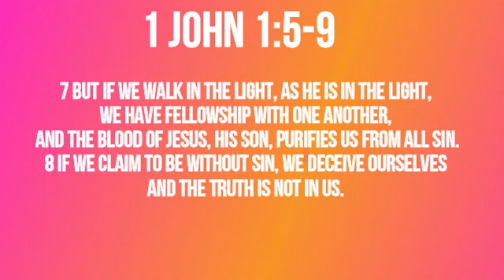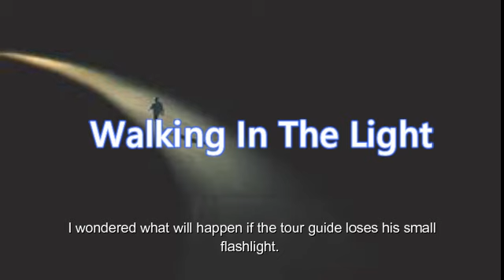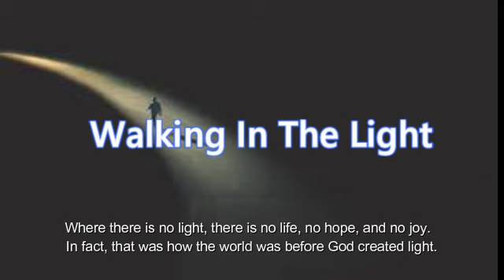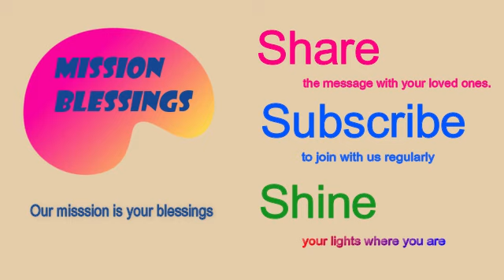Walking In The Light (1st John 1:5-9) Mission Blessings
1st John 1:5-9

5 This is the message we have heard from him and declare to you: God is light; in him there is no darkness at all. 6 If we claim to have fellowship with him and yet walk in the darkness, we lie and do not live out the truth. 7 But if we walk in the light, as he is in the light, we have fellowship with one another, and the blood of Jesus, his Son, purifies us from all sin.
8 If we claim to be without sin, we deceive ourselves and the truth is not in us. 9 If we confess our sins, he is faithful and just and will forgive us our sins and purify us from all unrighteousness.

                  Today’s title  is  “Walking In The Light”

          Have you ever lived in total darkness?   It is almost impossible to imagine for a modern man to live in total darkness.  Even at night, we have light everywhere.   Living in total darkness is almost impossible.   From my own experience, the deepest darkness that I have experienced was probably when I did a tour in the Crystal Cave in California.   The tour guide of the cave led us to a deeper place of the cave where three was no natural light.   The tour guide turned off the small flashlight that he used to lead us.  He challenged visitors to close and open their eyes to see if there is any difference.  Surprisingly we visitors found that there was no difference.   I tried to open my eyes as wide as possible to see any hint of light.  It didn’t make any difference.   In total darkness,  eyes were useless.  Literally, in the blink of time,  I wondered what will happen if the tour guide loses his small flashlight.  We could all become imprisoned in that total darkness groping and groaning for light.   Where there is no light, there is no life, no hope, and no joy.   In fact, that was how the world was before God created light.  That also was our spiritual life before the Son of God came.  Gospel is the good news that the light has come upon our lives.   That’s the first and foremost message that Apostle John declares in his letter to the churches as well as in the gospel of John.    Jesus, the Son of God broke the darkness that we were in with the light that was brighter than any light in the world.   He breaks all kinds of darkness in the world and turns it into the light.  The darkness that pervaded in all areas of life must now yield to the light of God.   The darkness that breeds sorrows, hopelessness, loneliness, and immoralities and corruptions will now be replaced by the light of God that produces new fellowship with God.    The new fellowship with God shines upon our lives with the light of peace,  joy, and happiness.   It is no wonder that John proclaims the good news loud and clear in the first place.    What can be better news than this to the people who sit in darkness?   Now we can walk in the light by the love and grace of God.  How?  By confessing our own sins and humbly trusting in the blood of the Son of God.   The blood purifies us and opens our eyes.     Is there a light in your life?  Are you walking in the light?  If not, Jesus the light of the world is calling you into His light.